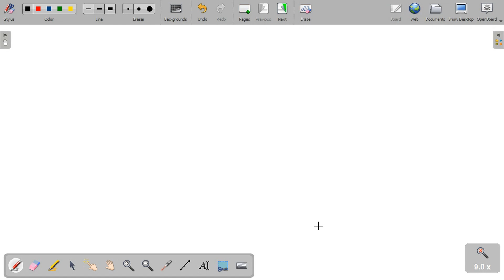A 2.0-kg block of wood rests on a tabletop. A 7.0-g bullet is shot straight up through a hole in th…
A 2.0-kg block of wood rests on a tabletop. A 7.0-g bullet is shot straight up through a hole in the table beneath the block. The bullet lodges in the block, and the block flies 25  cm above the tabletop. How fast was the bullet going initially?